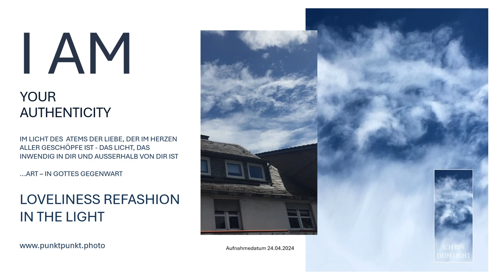Das Wort Gottes im Atem Gottes im Geist der Wahrheit... ReFashion im Licht im ICH BIN JAHSHUA JHWH